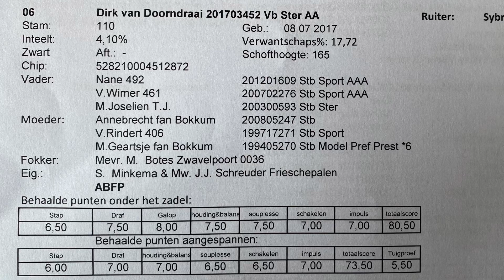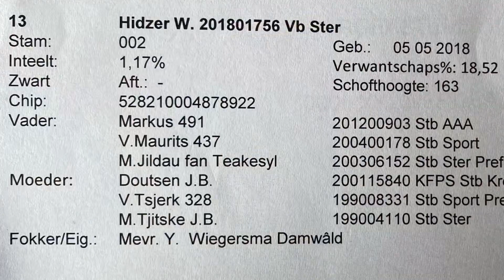Herkansing hengsten 2021 KFPS Royal Friesian 25 juni te Wergea